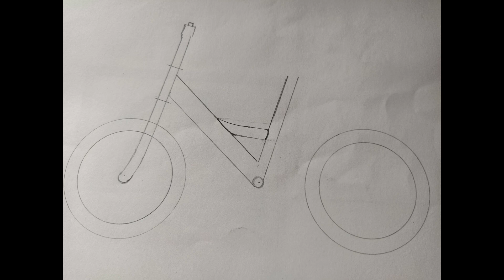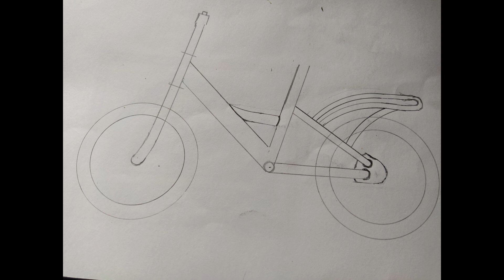how to draw cycle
How To Draw Cycle for Children